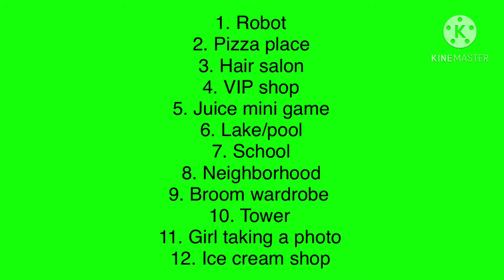Showing around pkxd!!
I didn’t use screenshots I used the photos from pkxd

*chapters*
Giant robot - 00:41
Pizza place- 1:13